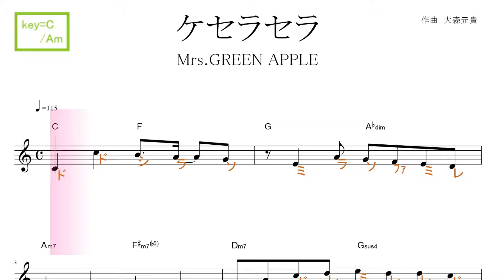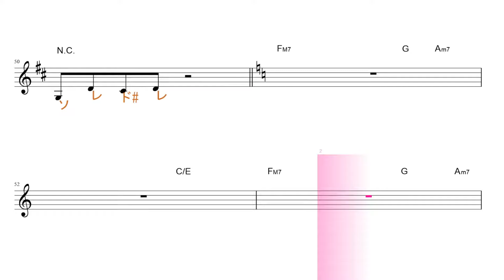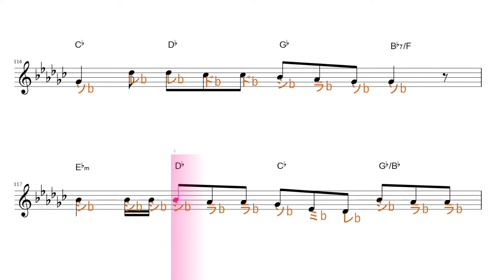ケセラセラ（Mrs. GREEN APPLE ）ドラマ『日曜の夜ぐらいは...』主題歌 key=C/Am／ドレミで歌う楽譜【コード付き】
使用方法；
１、まずは、流し聴きしてみて下さい。
２、可能なら、本物のオーディオ推奨。
３、速度調節します。youtube 動画は、音程を変えずに、速度を変えることが出来ます。画面右下の設定、再生速度とあり、選べるようになっています。
４、何度か、聞いているだけで、自然と覚えて、音名が、時々でも浮かぶようになって来ます。寝ながら、ループ再生しておいても、効果あります。
５、余裕があれば声も出してみましょう。正しい言葉・文字でなくて構いません。分からない部分は、唸るような感じで。
６、音楽教室の教材などにも最適です。ご活用下さい。
７、他にも、様々な活用法が考えられると思います。